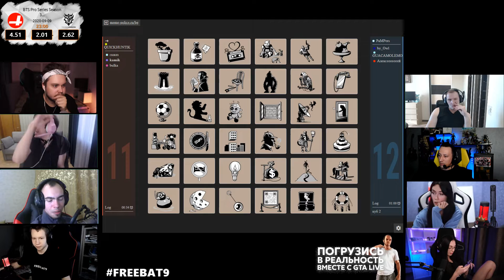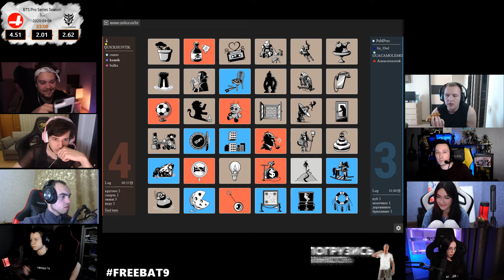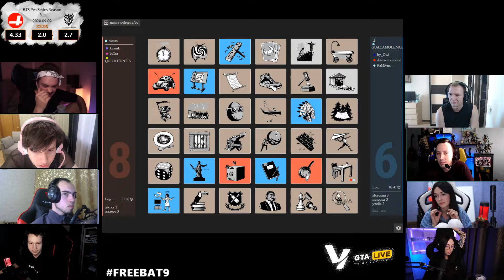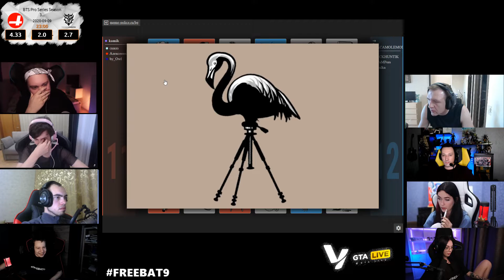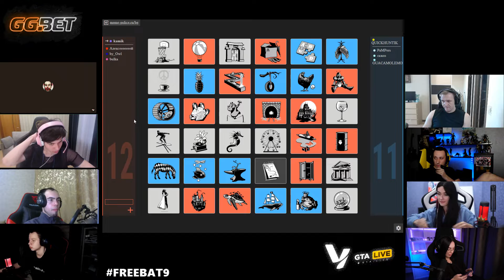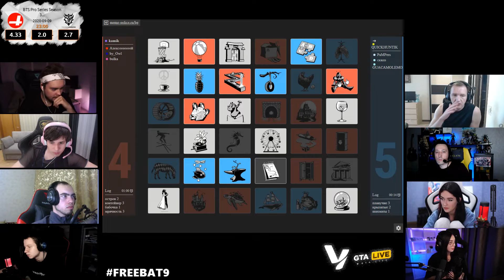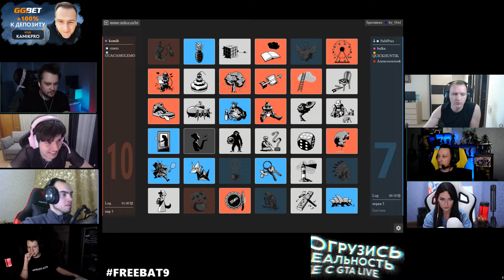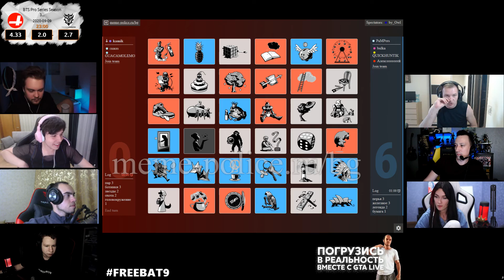СТРИМЕРЫ ИГРАЮТ В CODENAMES / KAMIKPRO OWL JOJO SKILLZORE BULOCHKA ПЧЕЛКИН QUICKHUNTIK И др.